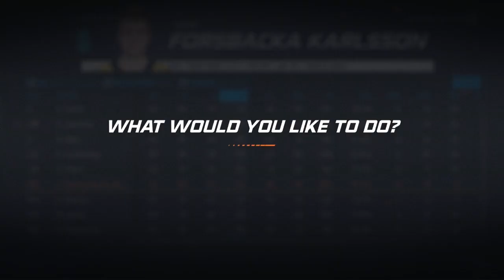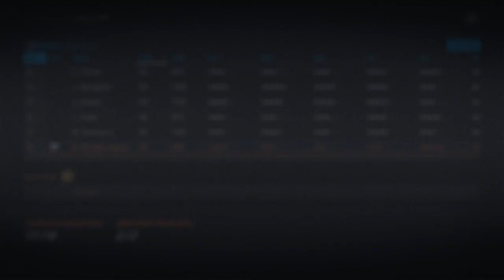Seattle Kraken | NHL 20 GM Mode | Episode #6 "Round #1 vs. Avalanche"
Welcome to the 6th episode of the NHL 20 GM Mode Commentary Series for the 32nd NHL Team Seattle Kraken! In this episode, Host Kyle goes through the 1st Round of the Stanley Cup Playoffs versus the Colorado Avalanche!!